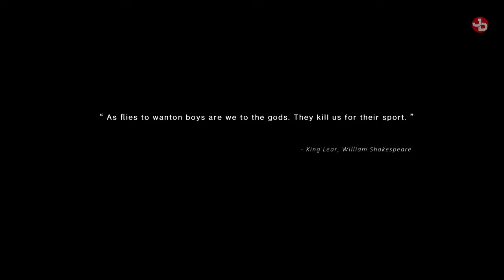Once Human PC Gameplay 1440p 60fps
🔹 Valantis Krikri Support-A-Creator:
VKK-VALANTAKOS

🛑 No spamming.

📺Peripherals:
Monitors: DELL S2719DGF 1440p 155Hz 27', DELL 24'
Headset: SteelSeries Arctis 7 2019 Edition Black
Mic: Reloop sPodcaster Pro
Mouse: Razer Deathadder Elite Mini v2
Mousepad: Razer Firefly V2 RGB Gaming mousepad (hard)
Keyboard: Razer Cynosa V2 Chroma RGB
Webcams: Logitech C922 Pro, C270
Wheel: Logitech G29/Shifter/Pedals
Headtracking: TrackIR Head Tracking